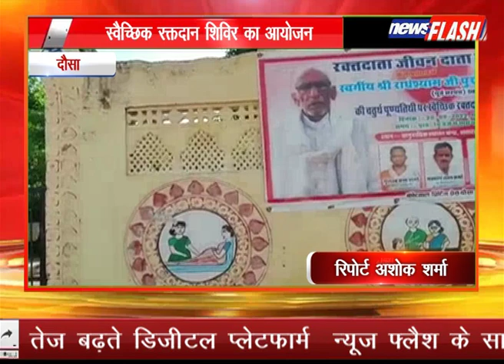दौसा:स्वैच्छिक रक्तदान शिविर का आयोजन